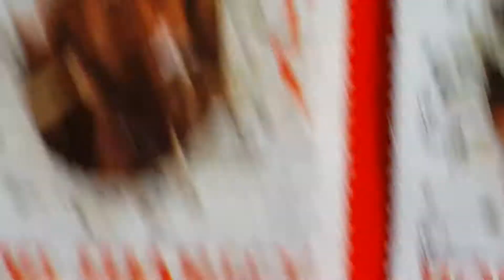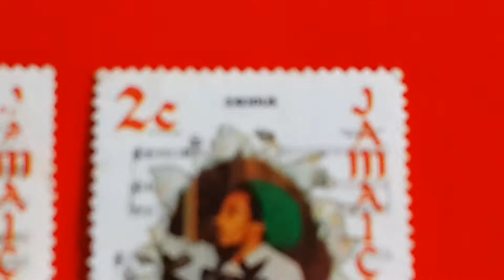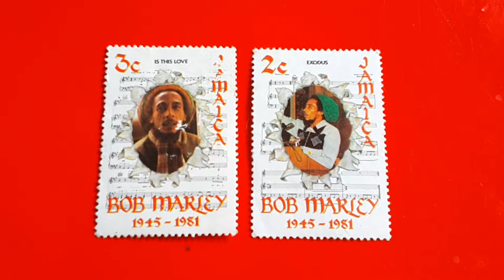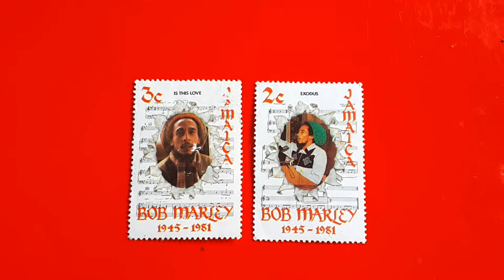Perangko Langka Jamaica Bob Marley Rare Stamps Filateli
Dipublikasi 22 Agustus 2019
Selamat Datang
diChanel MAMAN MENCRANG